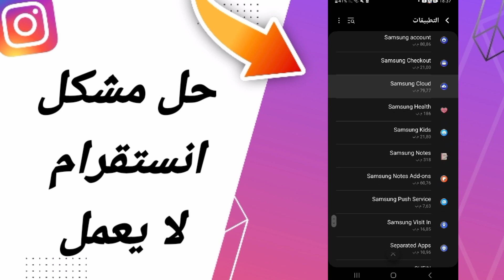كيفية طريقة حل مشكلة انستقرام لا يعمل على تطبيق انستقرام 2024 instagram